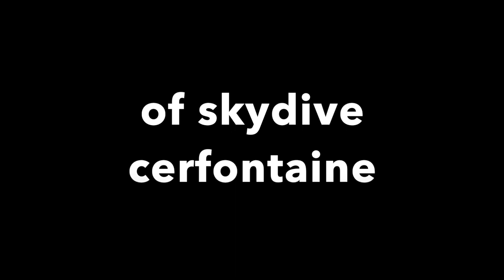last cerfo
dernier week-end de fun en wingsuit à skydive cerfontaine